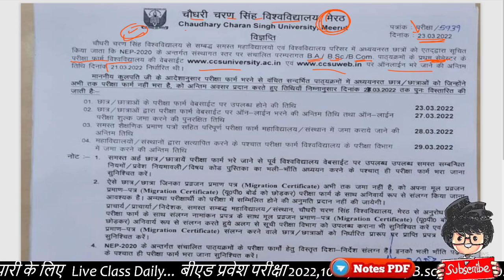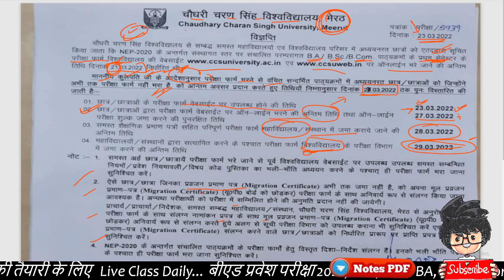ccs University today update/ Examination form fill last date 27/03/2022